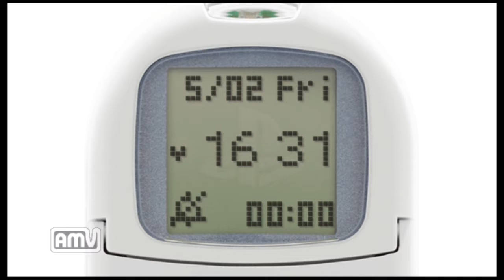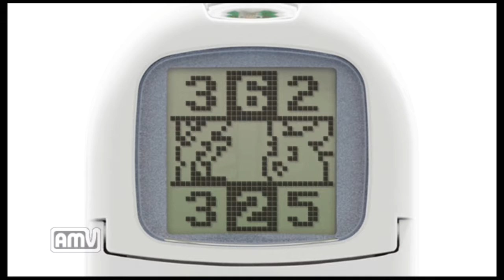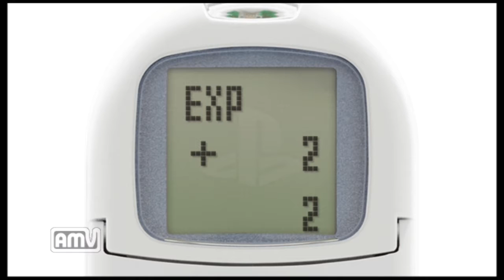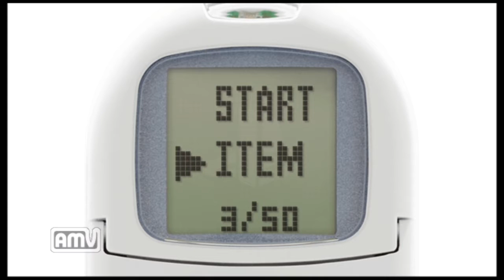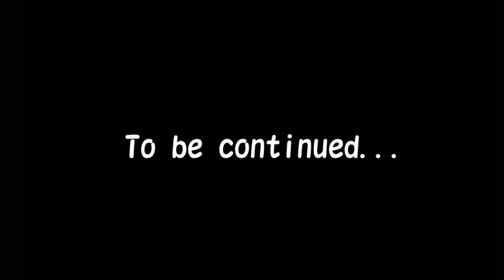【ゲーム実況】 名作RPG 聖剣伝説 ～Legend of Mana～ #12 「ついにポケステの出番」 Playing Pocket Station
こんにちは。
ついにポケステを使うときがやってきました！いやー懐かしいですね。
効果音とかも忠実に再現されていて素晴らしいです。

VITA　TV　でプレイしてるので持ち運ぶことはできませんが、また一つ楽しみが増えました。

次回は普通に本編プレイですが、たまにポケステでも遊ぶかもしれません。

ではお楽しみに。